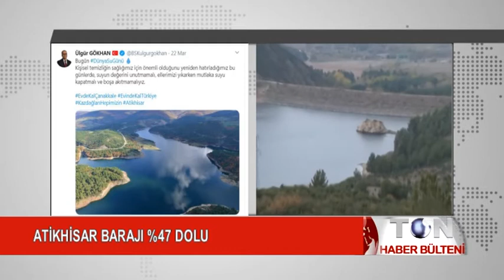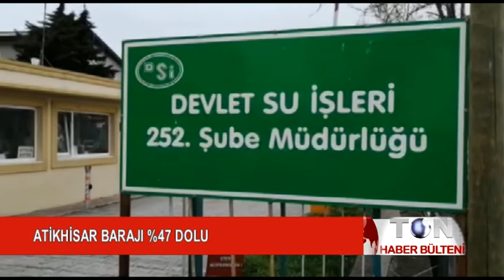ATİKHİSAR BARAJI %47 DOLU